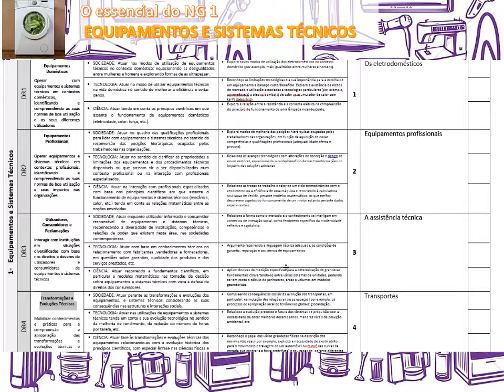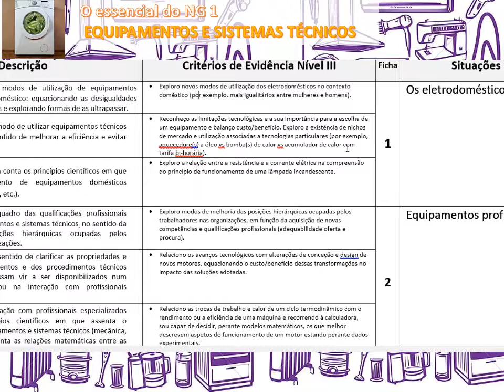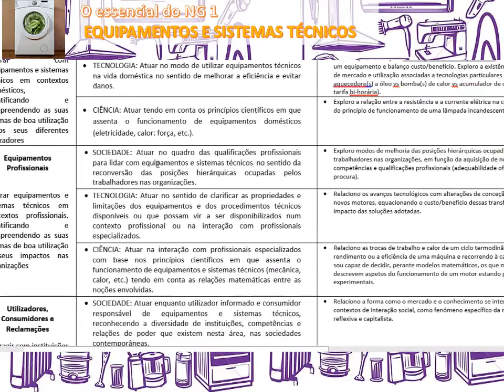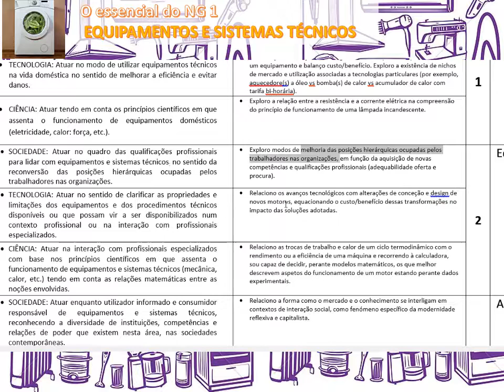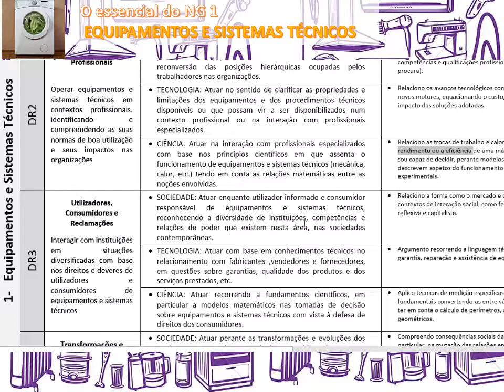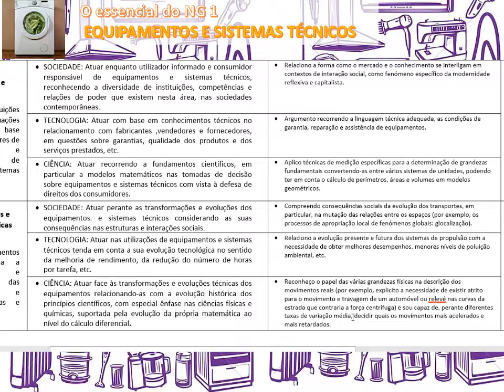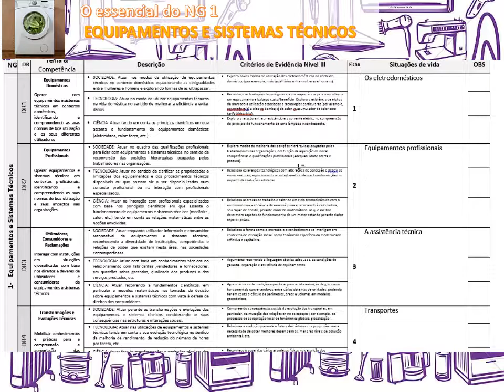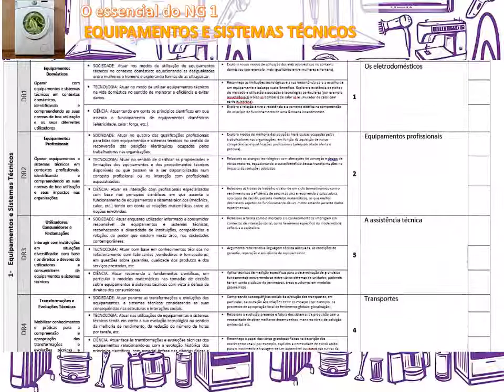NG1 Equipamentos e Sistemas Técnicos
Exploração do referencial de STC no âmbito do Núcleo Gerador Equipamentos e Sistemas Técnicos.
7 min.